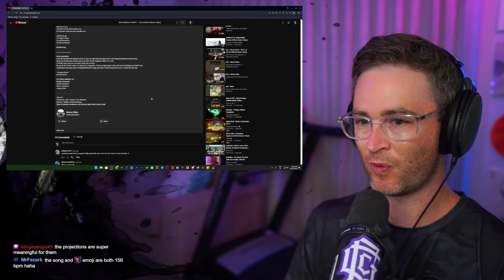Sienna Skies "Don't Let Me Go" Reaction